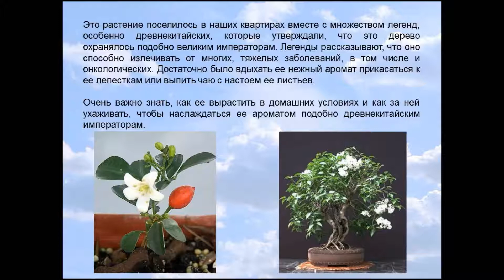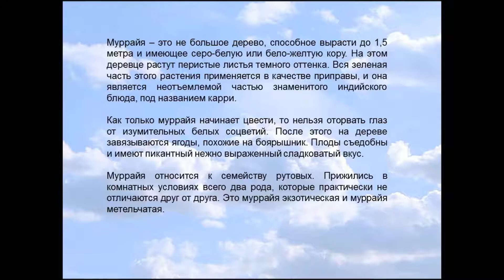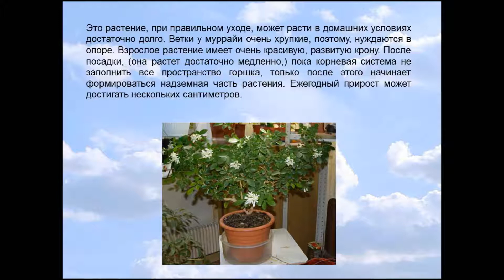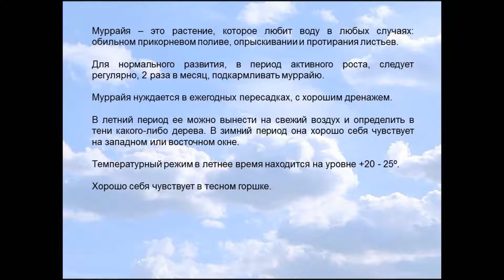Мурайя (муррайя).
Если есть желание выращивать в своей квартире экзотический цветок, вносящий в жилище красоту и изящество и при этом не требующий особого ухода, то это, конечно же, муррайя. Для любителей настоящей красоты это деревце, высотой до полутора метров, непременно займет свое почетное место в их коллекции. Оно прекрасно цветет белоснежными цветами, после чего на нем появляются красивые ягоды и наконец, оно имеет красивую листву.